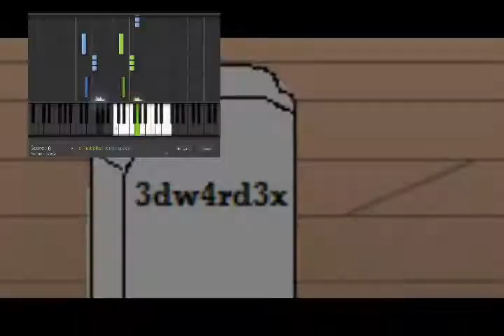YouTube Poop: 3dw4rd3x locked / Life on AQWorlds / A dragonlord rickrolls?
Well, 3dw4rd3x is locked (BANNED) forever... T_T
Thinking of quitting AQWorlds... o.O